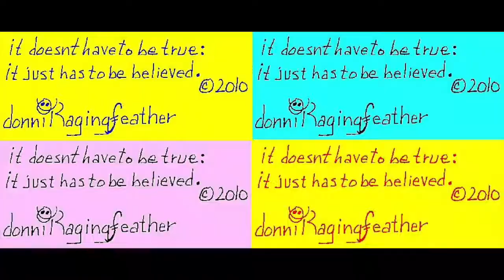EnviroCannibals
Written and Preformed by
donniRagingfeather